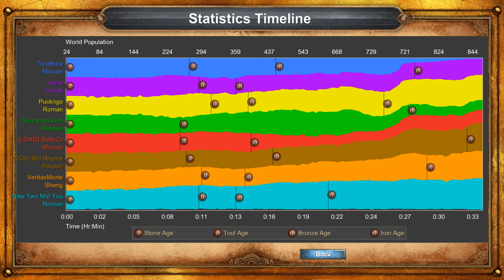AOE DE [ Highlight] 18 min Iron - How to play Pocket Small island?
Hi guys ☺☺. Im [J] Quang Huy -  good player at Age of empire DE and Ror ver. Hope that my channel keeps Age Of Empires DE alive and make u happy! Tks all.

Age of Empires, the pivotal RTS that launched a 20-year legacy returns in definitive form for Windows 10 PCs. Bringing together all of the officially released content with modernized gameplay, all-new visuals and a host of other new features, Age of Empires: Definitive Edition is the complete RTS package. Engage in over 40 hours of updated campaign content with new narration and pacing, jump online in up to 8-player battles with new competitive features and modes, experience 4K HD visuals with overhauled animations, get creative with the scenario builder and share your creations. There’s never been a better time to jump in to Age of Empires. Welcome back to history.